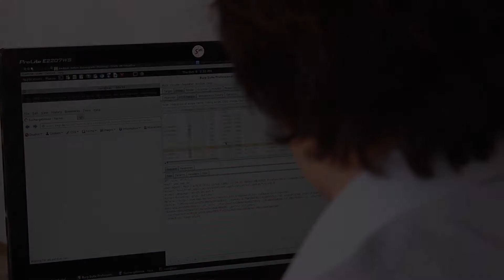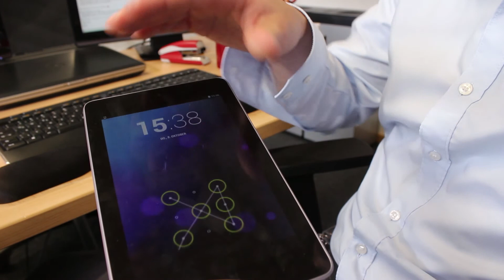Was macht ein legaler Hacker?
Gespräch mit Thomas Krauß, IT-Sicherheitsexperte. Er testet als "legaler Hacker" im Auftrag von Firmen deren Internetseiten und Systeme auf Sicherheitsmängel. Am Ende seiner Arbeit steht ein Bericht, in dem er der Firma mitteilt, an welchen Stellen sie für mehr Sicherheit nacharbeiten muss.